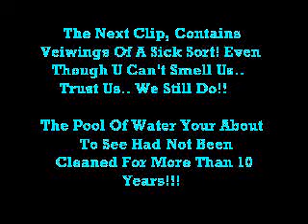Painography - The Grot Pot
When grangefield school sent Pratty, Dean & Jenny on a three week activity holiday in sheep shagging wales, they seriously didn't expect them to behave did they? No, a pool of water filled with dirty water and lots of horrible dead things, that had not been cleaned for more than 10 years, was just asking to be jumped in, cue Dean & Pratty, and some really unfashionable shorts. (apologies for the shitty quality, camera was on the way out by this point!)

Painography: A group of friends from Stockton-On-Tees who aspired to be just like jackass when they grew up. All of the video's we're filmed and edited when we were aged 14-16, so anyone who's gonna start posting comments trying to tell us we were shit, don't bother. As we're all aged 19/20 now, we don't care, we just look back on these video's as some of the best times we ever had. We hope you enjoy them!